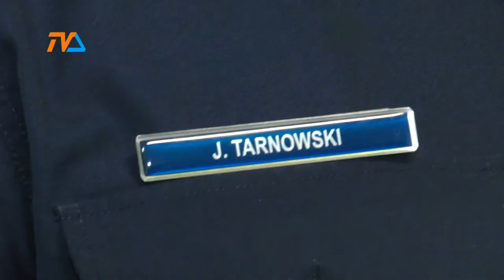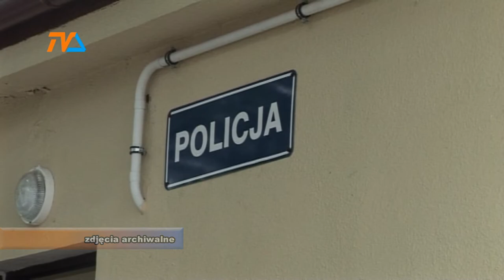Będzie kolejny posterunek |TV SUWAŁKI